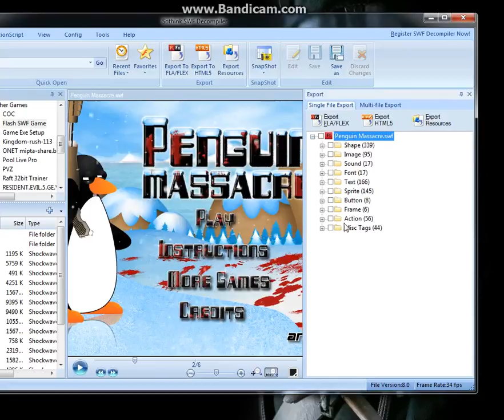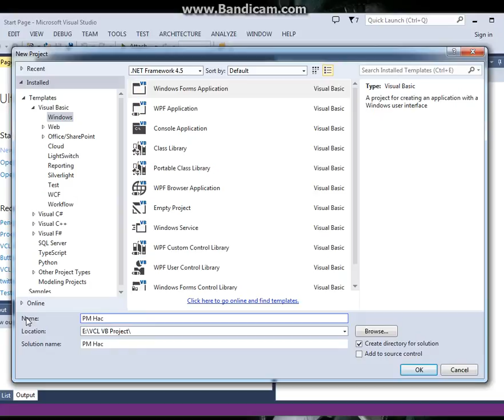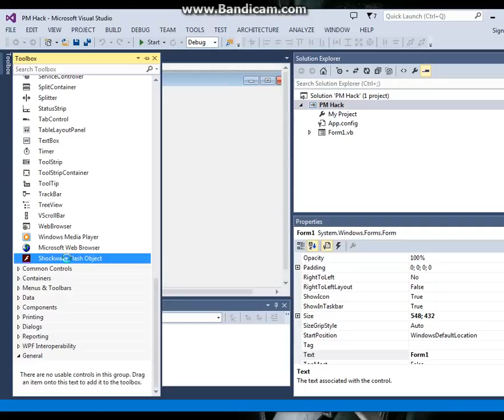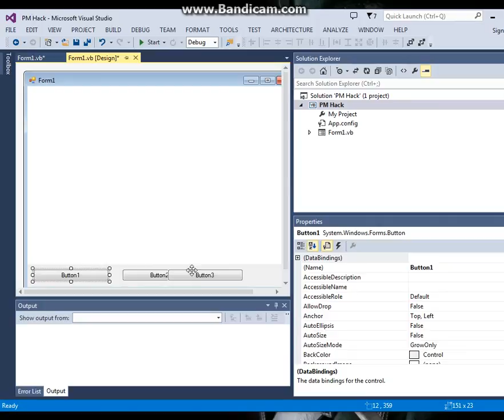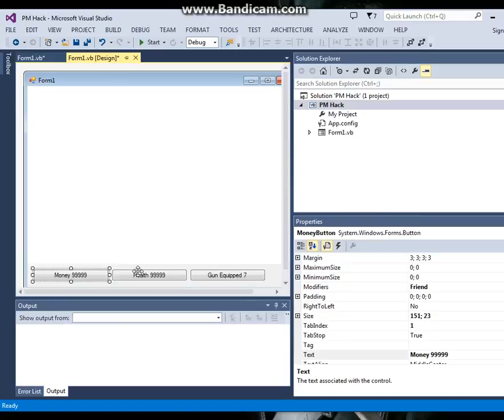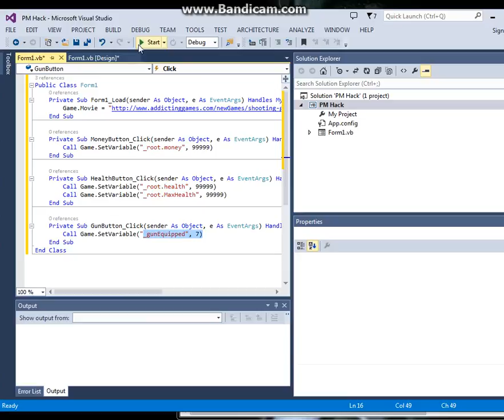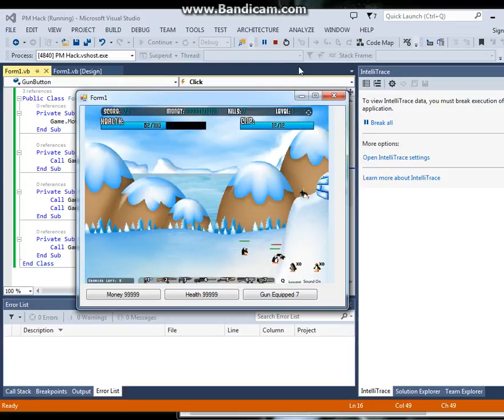Just to reminded how to hack flash game using VB Net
Penguin Mess Hack